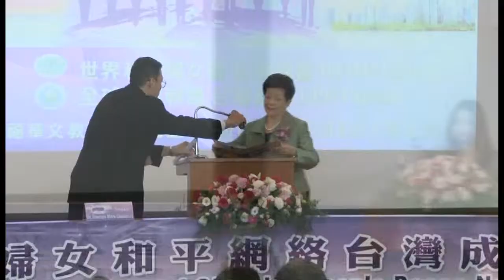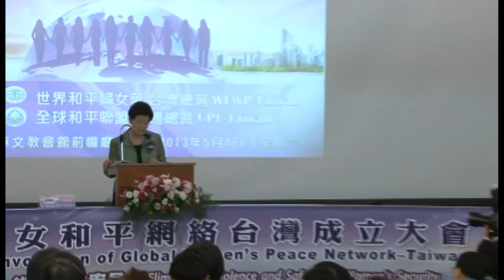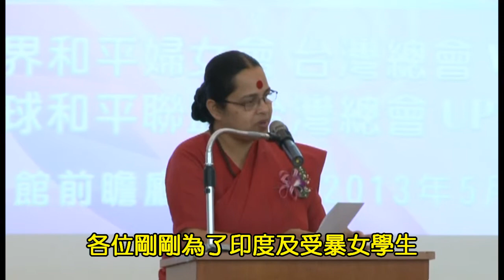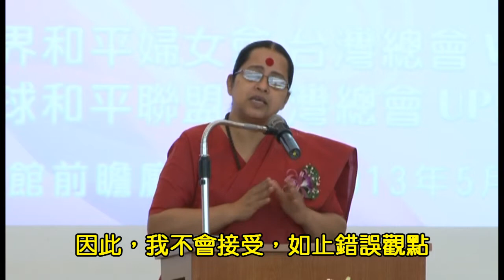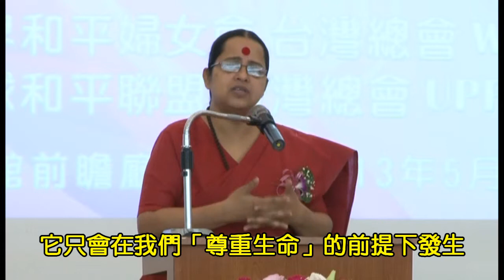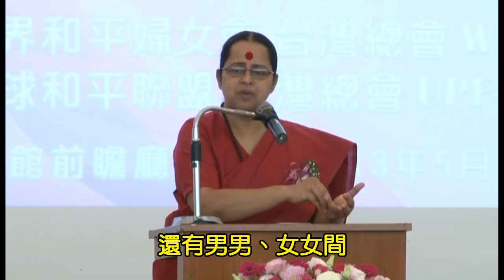GWPN Taipei Keynote speech by Dr Sreerupa